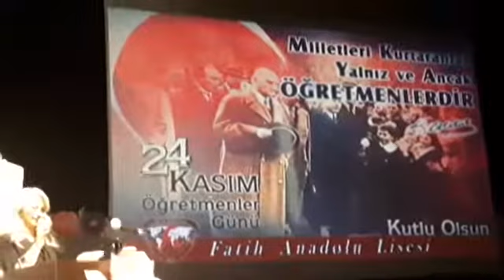24 KASIM PROGRAMI YAHYA KEMAL BEYATLI KÜLTÜR MERKEZİ